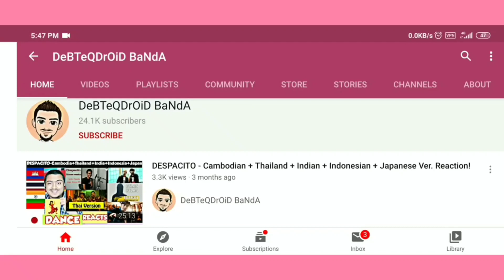VLOG MARTINIQUE & GUADELOUPE | 🇮🇳 INDIAN Reaction! 🇲🇶🇬🇵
👉 This Video Is 💥 VLOG MARTINIQUE & GUADELOUPE | 🇮🇳 INDIAN Reaction 🇲🇶🇬🇵 💥 👈

⏰ Everyday Video Launch At = { 7 P.M. - 10 P.M. } & { 8 A.M. - 10 A.M. } 🕙 (IST) 👨‍👩‍👧‍👧

🤗 MY MAIN MOTO IS TO CONNECT THE WHOLE WORLD 🤗

🙂 Hi Guys, My Name Is Debjit Banik & I'm From 🇮🇳 India 🇮🇳. Here I Will Do My Own Reactions Toward All Other Countries Videos 🙂

👉 Background Cover 🖼️

👉 Table Fan 🌀

👉 Camera Handset 📱📸

👉 Video Watch Mobile 🤳

👉 Study Table ♿

👉 Water Bottle 🍷

👉 Camera Cleaning Cloth 🧣

👉 Copy & Pen 📃 🖊️

👉 Scot & Electricity 🔌 ⚡

💕 Top 🔥 TREND 🔥 Topics To REACT 💕

👉 (1) SUGGESTING
👉 (2) FOOD
👉 (5) TikTok
👉 (6) FUNNY CLIPS
👉 (7) COVER SONG
👉 (8) ARMY & COMPARISON
👉 (9) FESTIVALS
👉 (10) TOP 10 FACTS
👉 (11) HISTORY & GEOGRAPHY
👉 (12) GAMES
👉 (13) VERSUS (OPPONENT DEMON)
👉 (14) TRENDING
👉 (15) CHANNEL
👉 (16) ROMANTIC MV
👉 (17) MY CHOICE
👉 (18) SAD MV
👉 (19) FIGHTING
👉 (20) CARTOON
👉 (21) ANIMALS & BIRDS
👉 (22) RELIGION
👉 (23) GOD
👉 (24) FLAG
👉 (25) SCIENCE
👉 (26) TRADITIONAL DRESS
👉 (27) TRADITIONAL DANCE
👉 (28) FORESTRY, FISHING & FARMING
👉 (29) COOKING
👉 (30) BEST PLACES & VLOGS
👉 (31) SEXY MV
👉 (32) ADULT VIDEOS
👉 (33) MOVIE CLIPS
👉 (34) BUS & TRANSPORTATION
👉 (35) SPORTS
👉 (36) NATIONAL
👉 (37) INDIAN LOVERS
👉 (38) COMPARE WITH INDIA
👉 (39) DANCE

    🔥 [ DeBTeQDrOiD BaNdA ] 🔥

[ Join My Facebook Group : DeBTeQDrOiD BaNdA ]

🌹 You Can Add CC To My Every Videos : Just Tap On Add Subtitles Option

🌹 If U Want To Suggest Me The Topic To React Soon & Also To Mention Their Name On My Video, U Can Donate Me, My Account No. 👇

👉 Google Pay (GPay) : debjitbanik12@okaxis

👉 Mi Pay : debjitbanik12@myicici

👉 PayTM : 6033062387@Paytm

👉 Direct Bank : 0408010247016 (United Bank Of India)

🌹 You Can Share My Every Videos To Everywhere Without Any Copyright

🔔 DeBTeQDrOiDBaNdA's Goal Is To Credit The Original Links To The Content Featured In Its Shows.

🧁 Intro Sound : Short Melody (Download From Intro Maker)

🍰 Musician: @iksonmusic

(1) 🇰🇭 Cambodia 🇰🇭
(2) 🇮🇳 India 🇮🇳
(3) 🇻🇳 Vietnam 🇻🇳
(4) 🇵🇰 Pakistan 🇵🇰
(5) 🇹🇭 Thailand 🇹🇭
(6) 🇧🇩 Bangladesh 🇧🇩
(7) 🇰🇿 Kazakhstan 🇰🇿
(8) 🇩🇰 Denmark 🇩🇰
(9) 🇸🇪 Sweden 🇸🇪
(10) KAREN
(11) 🇮🇩 Indonesia 🇮🇩
(12) 🇵🇭 Philippines 🇵🇭
(13) 🇳🇵 Nepal 🇳🇵
(14) 🇹🇷 Turkey 🇹🇷
(15) 🇲🇻 Maldives 🇲🇻
(16) 🇲🇾 Malaysia 🇲🇾
(17) 🇯🇵 Japan 🇯🇵
(18) 🇬🇵 Guadeloupe 🇬🇵
(19) 🇵🇦 Panama 🇵🇦
(20) 🇦🇿 Azerbaijan 🇦🇿
(21) 🇱🇦 Laos 🇱🇦
(22) 🇲🇶 Martinique 🇲🇶
(23) 🇩🇪 Germany 🇩🇪
(24) 🇱🇺 Luxembourg 🇱🇺
(25) 🇪🇹 Ethiopia 🇪🇹
(26) ETC Countries